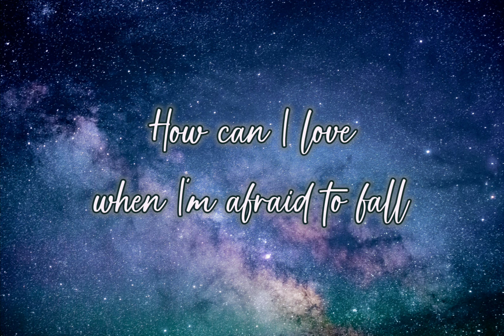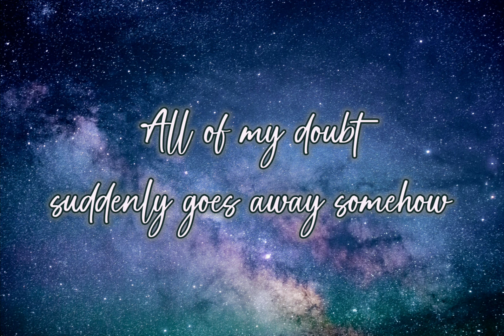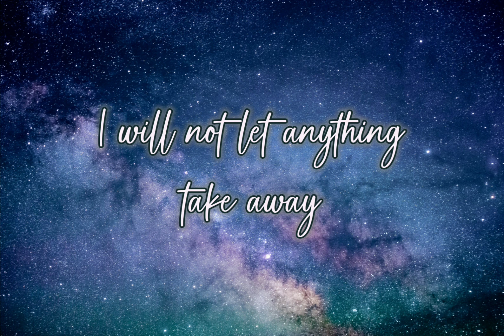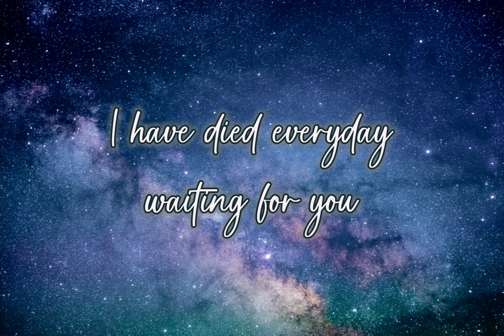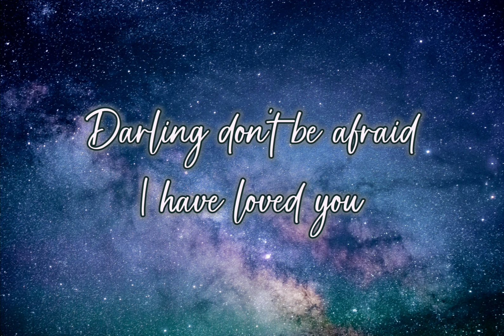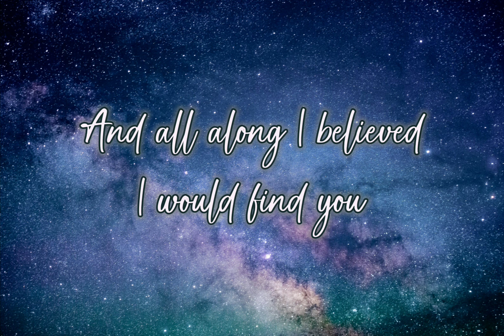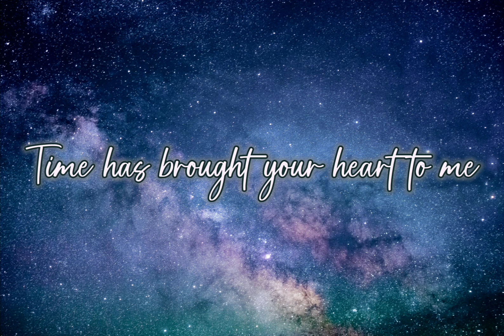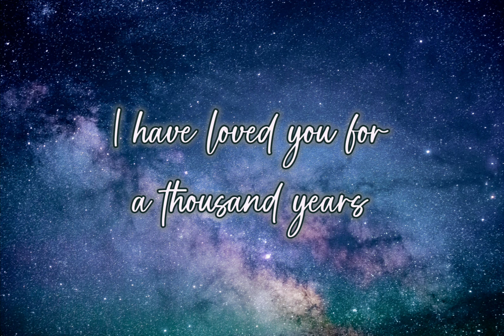A Thousand Years | Lyrics | Christina Perri (Clementine Duo Cover)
Source: Musixmatch

Songwriters: David Hodges